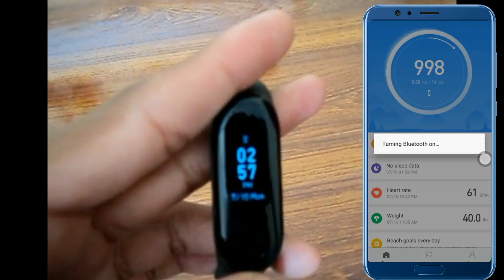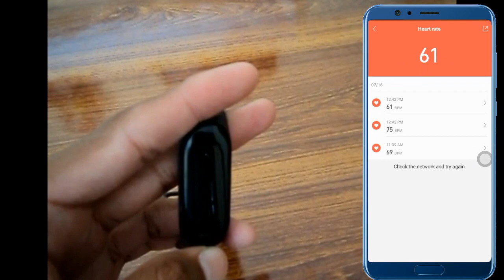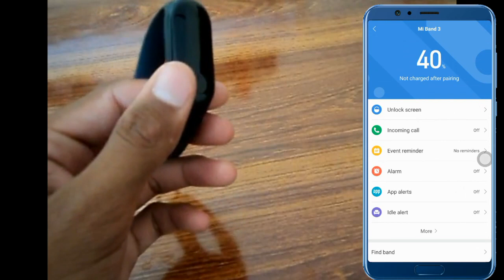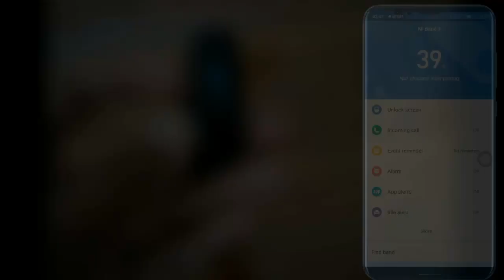Mi Band 3 English Varient Review in Pakistan🇵🇰.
Here is the buy link of this watch in English varient but from sambios directly in any city of pakistan.

Music Source Ncs Music Name Wariyo